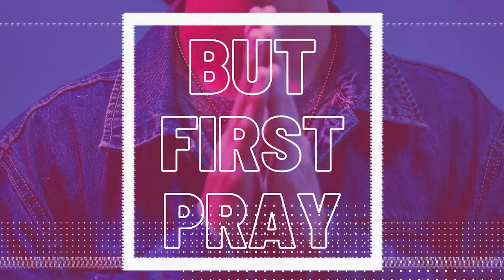Reflect and Refocus // But First Pray Summer Term 2021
This term we take the time to look back over the past 16 months with leaders of children's and youth ministry from across the Diocese; sharing things to celebrate as well as the challenges they have faced. Most importantly they reveal what they are praying for the emerging generations as they look ahead; the potential of restrictions being lifted, increasing face to face opportunities and what journeying with children and young people looks like in the summer and autumn months.